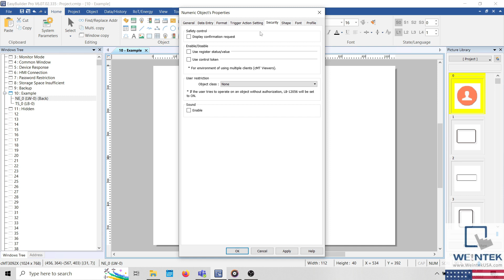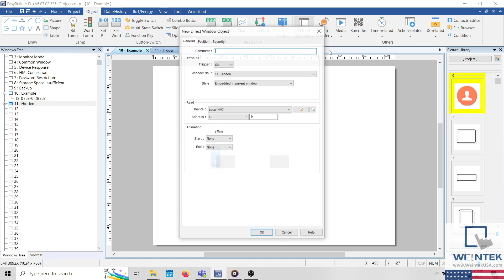6: How to control the visibility of an object with a Boolean variable - Weintek USA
Within this tutorial, we demonstrate how to use an “Enable/Disable” register or a direct window to control object visibility.